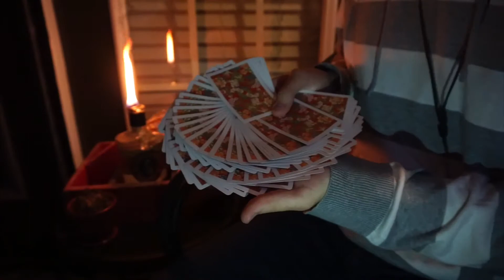Burning the Midnight Oil \\ Cardistry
Cardist: Sam Gordon
CDC audition video advanced category